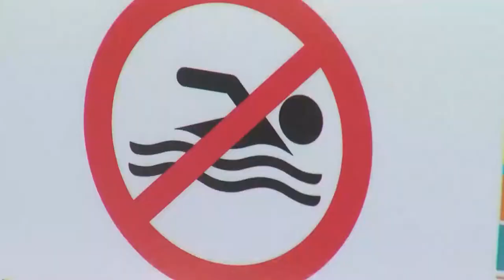10-12-18 - Nestor Montoya - Naples Red Tide update